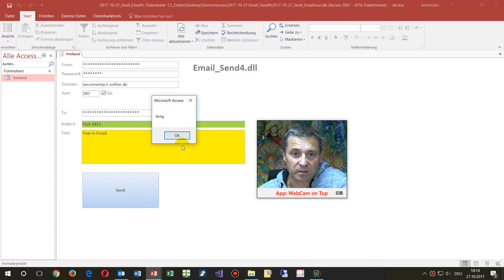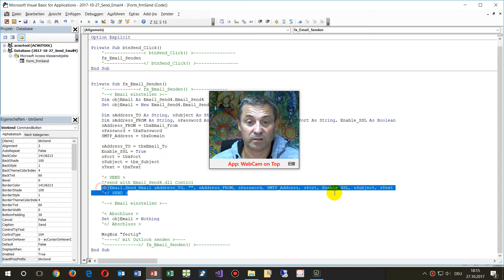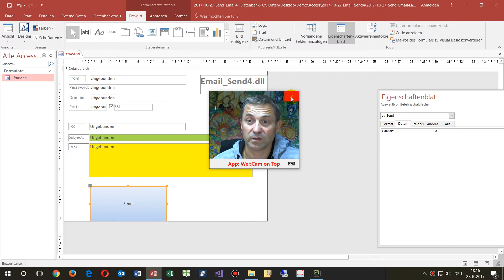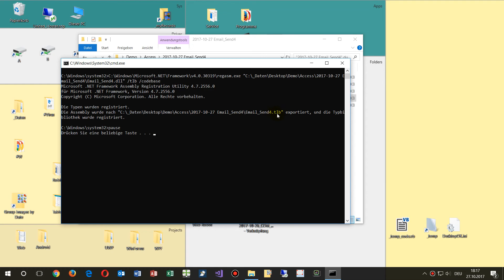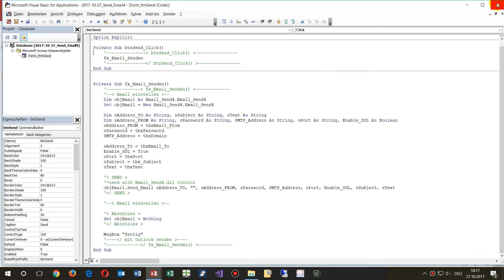Send Emails with Email_Send4.dll from Access Excel Word with Control Not Outlook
Without Outlook !